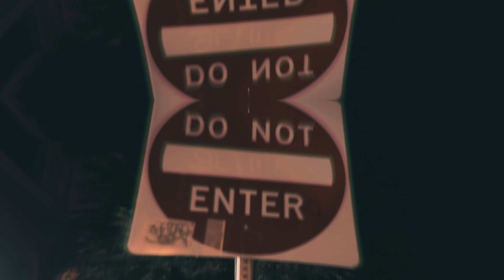Max Uber - Slave To The Trap (Official Video) | 📷: @King Riq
Max Uber - Slave To The Trap (Official Video)
Shot By King Riq
Prod. ZMadeIt!